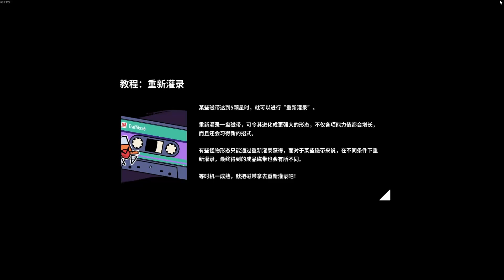【磁帶怪獸】成為巡護員!! 戰勝一號隊長!! 舉著箱子可以二段跳!? EP3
莫名其妙的身法呀，竟然舉著重重的木箱/石頭，可以跳得比空手高！
這下探索直接簡單許多，有幫助到的玩家們留言一下吧。
接下來我們要往東方拓展，去面見更多隊長的試煉，甚至是大天使的挑戰。
steam售價：NT$ 328 (新品上市NT$ 295 直到5/4)
steam評價：540篇評論，96%極度好評。
影片日期：04/27
🔥以一重一重的冒險，沸騰著你我的遊戲魂！